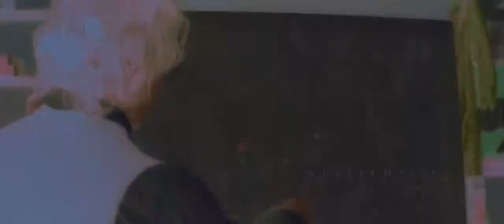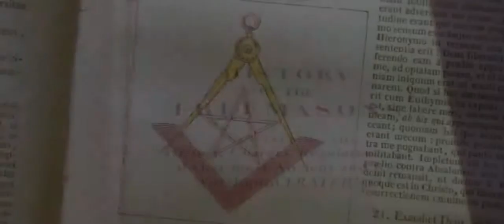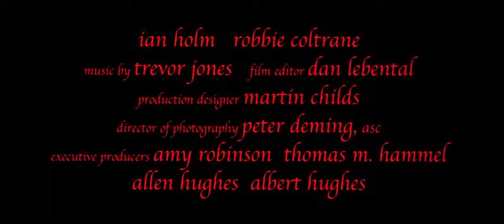From Hell Trailer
Director: Albert Hughes/Allen Hughes
With: Johnny Depp, Heather Graham, Ian Holm, Robbie Coltrane, Ian Richardson, Jason Flemyng, Samantha Spiro, Annabella Apsian, Katrin Cartlidge, Susan Lyn, Lesley Sharp, Estelle Skarmik,Paul Rhys, Vincent Franklin, Ian Mcneice, David Schofield,Sophia Myles
Year: 2001